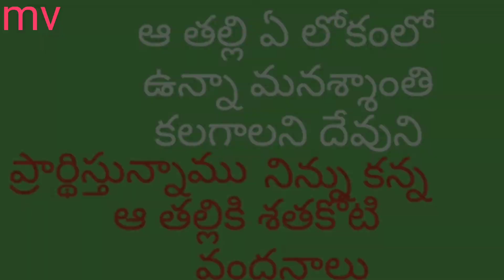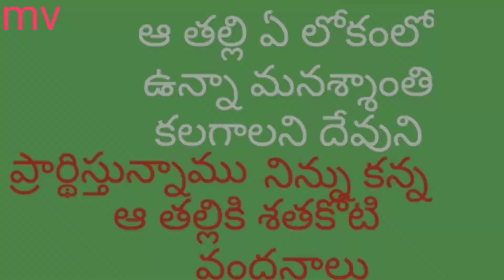ఎస్సై గారు మీరు డ్యూటీ పట్ల చూపిస్తున్న సిన్సియారిటీని ఆంధ్ర ప్రజలు మీకు ధన్యవాదాలు చెబుతున్నారు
మీలాంటి సిన్సీయర్ ఆఫీసర్లు ఈ దేశానికి ఎందరో కావాలి థ్యాంక్యూ సార్